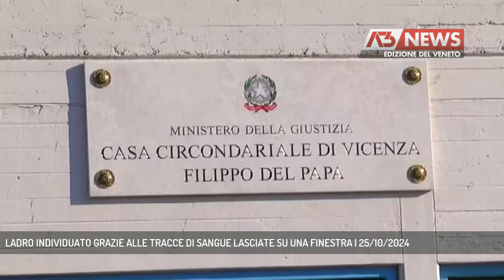LADRO INDIVIDUATO GRAZIE ALLE TRACCE DI SANGUE LASCIATE SU UNA FINESTRA | 25/10/2024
A3 NEWS Veneto 25/10/2024 - BREGANZE - Aveva rubato dei gioielli in una casa vicino a Breganze, ma la ferita che si era provocato rompendo un vetro lo ha tradito. Così è stato fermato un 32enne albanese || Il furto gli era riuscito, ma le tracce di sangue lasciate lo hanno tradito. Un 32enne di nazionalità albanese è stato individuato dai Carabinieri di Thiene come presunto responsabile di un colpo avvenuto circa sei mesi fa in un'abitazione nei dintorni di Breganze, dalla quale erano spariti alcuni oggetti in oro. Gli uomini dell'Arma avevano infatti notato, al momento del sopralluogo, la presenza di alcune macchie di sangue vicino all'infisso che era stato forzato per entrare in casa. Le tracce sono state rilevate e analizzate in collaborazione col RIS di Parma. Ne è emerso il Dna corripondente a quello del presunto ladro, già schedato in quanto responsabile in passato di altri reati simili. Il 32enne è stato così denunciato alla Procura di Vicenza che ha richiesto ed ottenuto dal GIP un provvedimento di custodia cautelare in carcere. L'uomo, una volta rintracciato, è stato portato alla casa circondariale di Vicenza. (Servizio di Mirco Cavallin) - Segui Antenna Tre anche sul digitale terrestre! Visita il sito